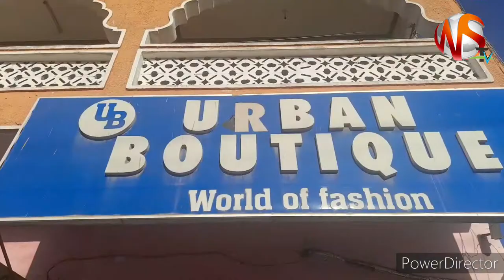RASMI KABISA!!YOUNG NJITA/URBAN BOUTIQUE/MIMI NDIO MALINDI/DEALS KIBAO TU!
Msaani young njita toka Malindi awa balozi rasmi wa duka la nguo la urban.bonyeza utizame